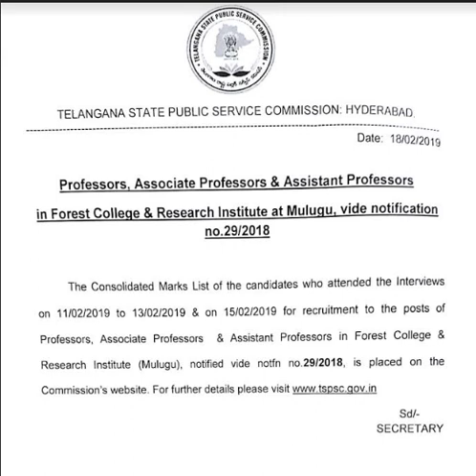TSPSC FOREST COLLEGE & RESEARCH INSTITUTE, MULUGU | PROF. ASST/ASSOCIATE PROF MARKS LIST